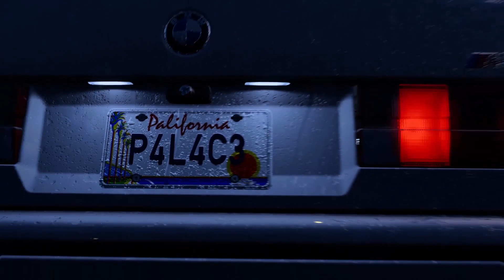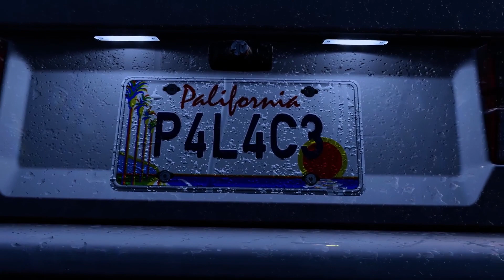In-Game Fashion Collaborators Confirmed for 'Need For Speed Unbound'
Gameplay and Cars Details
The first details of the game were leaked by Jeff Grebb, who mentioned that the game’s aesthetic would borrow from anime. That turned out to be true when the game was unveiled, showing a blend of realistic style and anime effects coming out of cars (though these can be disabled). Character models are also cel-shaded, and the overall visuals are heavily graffiti-inspired.

A bit of time after the game’s initial reveal, EA revealed the game’s expansive car list, which can be seen at this link. Various brands can be found within, including Chevrolet, Dodge, BMW, Ferrari, Lamborghini, and more, will be available for players to drive and unlock throughout the game (though given the presentation and art style, the fact that cars like the Toyota AE86 Trueno are missing is outright criminal).

A grand total of 143 vehicles will be available to players at launch (excluding the four unique cars within the Palace Edition). As for gameplay, there’s a risk versus reward with every race (or overworld driving, really) that players enter. Certain actions throughout the in-game weeks will be high payouts or high entry fees, and players will also be able to bet against other racers.

Police chases very evidently return, as they can find you and chase you throughout the game world. If the game’s trailers are anything to go off of, the police are a fair bit more refined and aggressive than they were in games like NFS Heat or Most Wanted 2012. Anyways, it is unclear if the police would have weapons like spike strips or EMPs in their arsenal (though roadblocks make a return).

The fictional Lakeshore City is based on Chicago.

The latest game to the Need For Speed street racing franchise, Need for Speed Unbound has been generating buzz ahead of its release — from a special Palace Skateboards edition to an A$AP Rocky character with a DTM-inspired Mercedes-Benz 190E EVO complete with custom branding.

Need for Speed Unbound: EA Shares Details About New In-Game City Lakeshore; Here Is Everything You Need to Know

This video includes: Gamerish,need for speed unbound,need for speed unbound trailer,need for speed unbound gameplay trailer,need for speed unbound gameplay,need for speed unbound new gameplay,need for speed unbound new trailer,need for speed unbound 2022,nfs unbound,nfs unbound 2022,nfs unbound trailer,need for speed 2022,new need for speed game,new need for speed unbound,new need for speed 2022,need for speed unbound ps5,need for speed unbound xbox,nfs,nfs 2022,Need for Speed